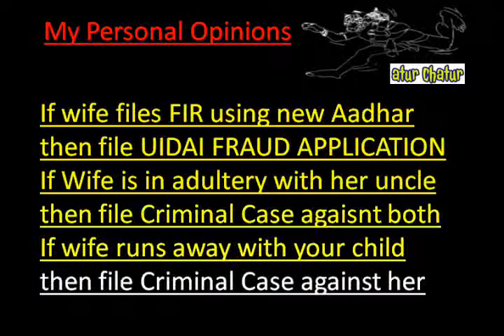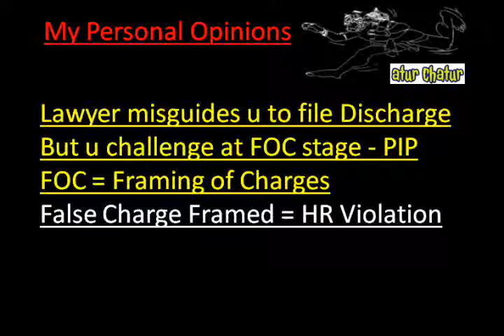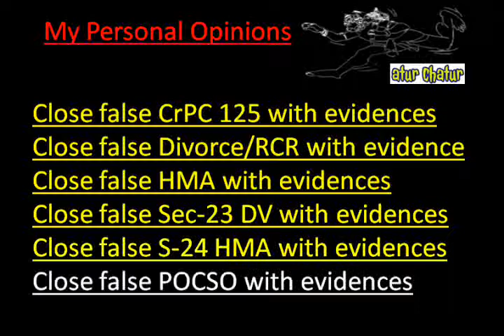Perm Top Lawyer NRI Legal Services Best Advocates Non Resident Indian Law Firm India